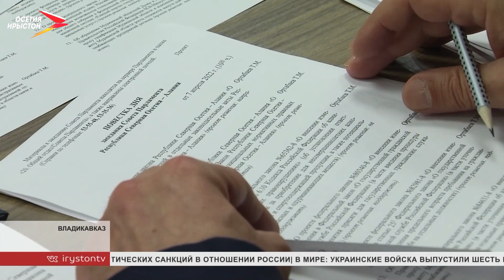На Совете парламента рассмотрели ряд законодательных инициатив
В Госдуме предложили ввести квотирование рабочих мест для инвалидов, молодёжи и других категорий граждан. Федеральную инициативу поддержали и североосетинские депутаты.

Для организаций, в которых свыше ста работников, установят квоту от 1 до 5 процентов, в зависимости от числа сотрудников. Поддержали также поправки в федеральное законодательство об охране окружающей среды. Общественные инспекторы получают право участвовать в открытом рассмотрении дел об административных правонарушениях. Речь только о тех, которые возбуждены на основании материалов, представленных ими.

Кроме того, законопроект устанавливает требования к гражданам, изъявившим желание оказывать содействие органам госнадзора в качестве общественных инспекторов по охране окружающей среды.
Мы рядом в:
ok.ru/irystontv